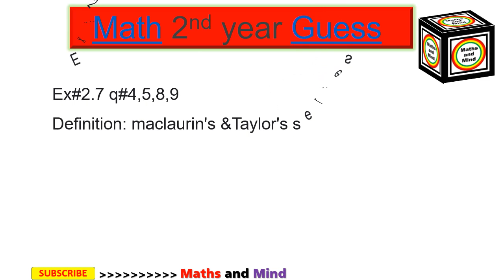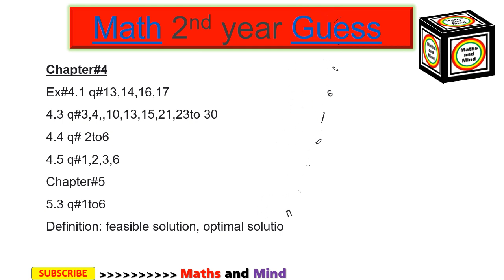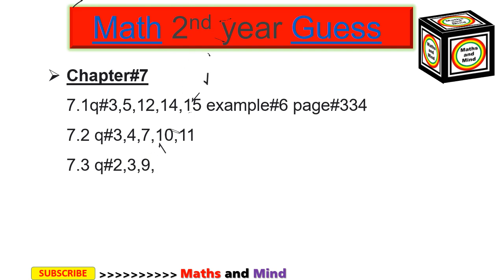Mathematics (2nd year)/2nd Year Math guess paper 2019Maths and Mind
Guess paper new education
 Mathematics (2nd year) - Guess paper vip -Maths and Mind

guess papers math 2019,fsd board,sceheme of 2nd class maths,math scheme 2nd class,2nd class guess maths,paper pattern
2nd year math guess paper lahore board 2019
2nd year math guess paper sargodha board 2019
2nd year math guess paper sahiwal board 2019
2nd year math guess paper gujranwala board 2019
2nd year math guess paper multan board 2019
2nd year math guess paper Dg khan board 2019
2nd year math guess paper all punjab board board 2019
2nd year math guess paper 2019-Guess paper 2nd year math 2019